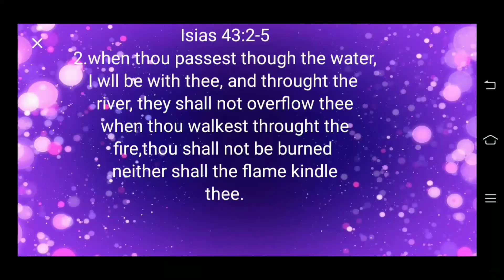the Holy gospel words promise w/ hope by Lord Jesus Christ.🙏🙏🙏🙏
sept.27,2021 the Messanger fully gospel from Holy Bible
Genesis up to Revelation,by monchingbaldonado, from Philippines.